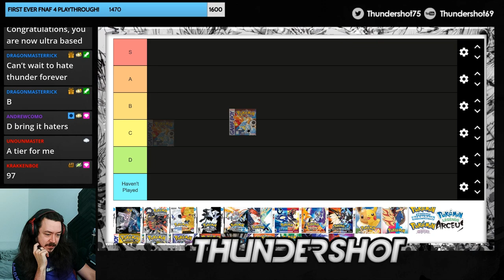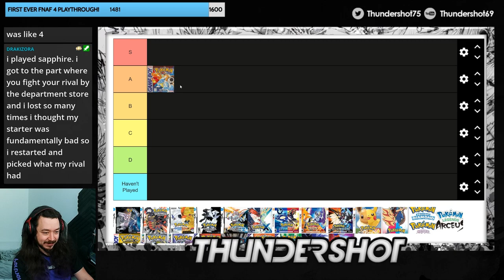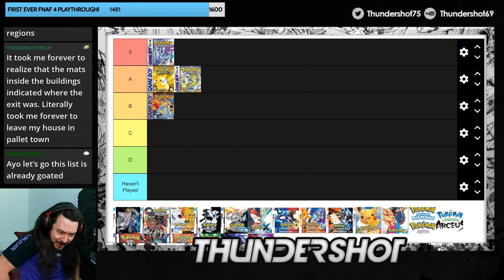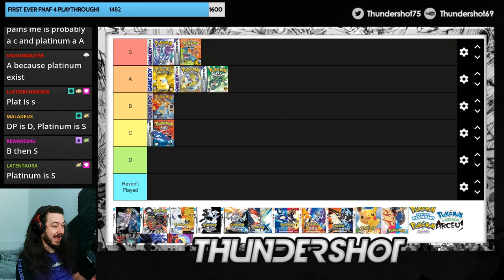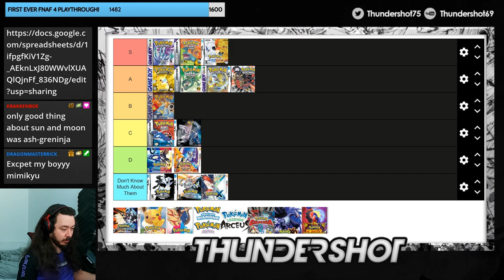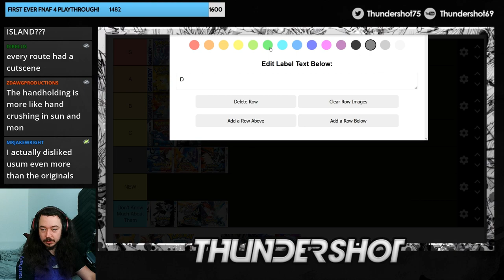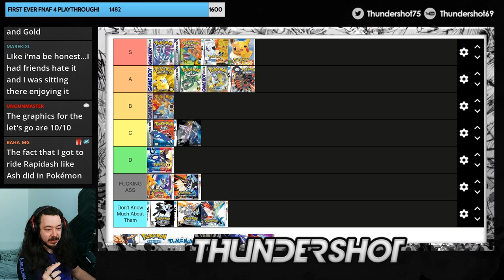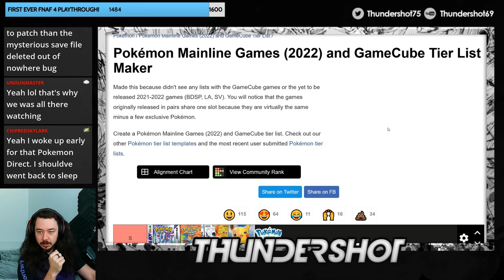The BEST Pokémon Game Tierlist!